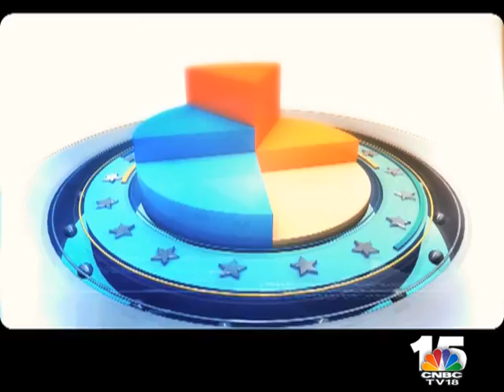NSE FIN WIZ JUBILANT, NOIDA SEG 1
Financial education programme for young employees